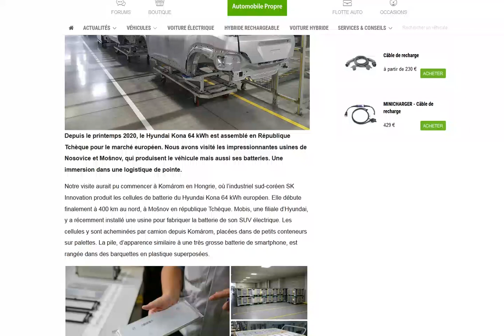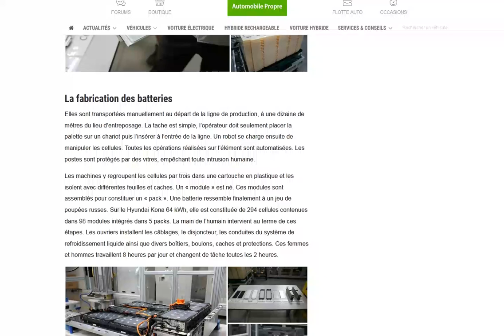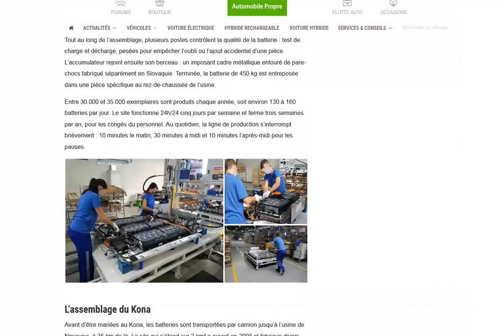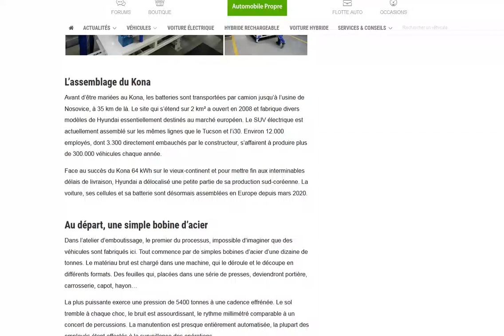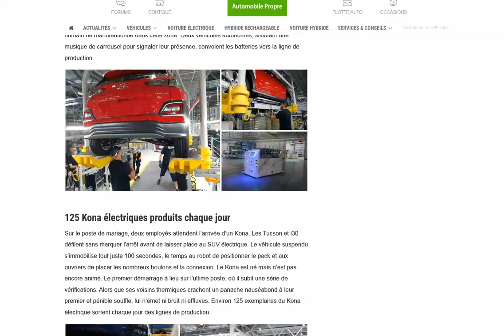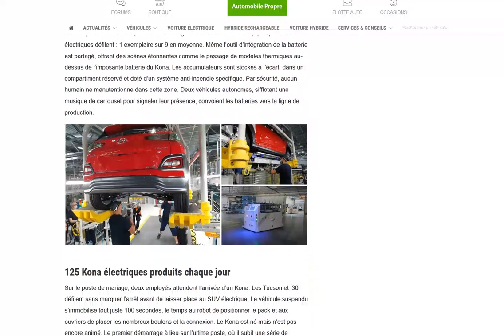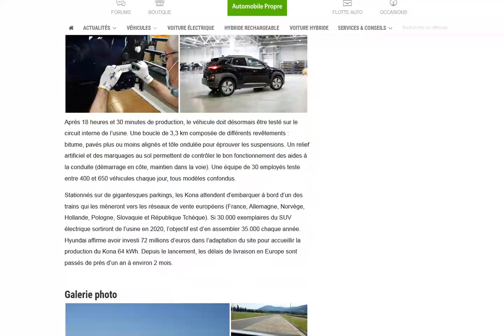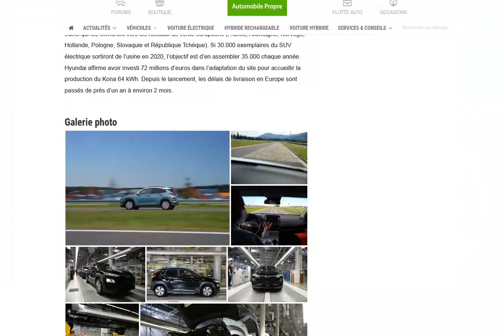Les différentes étapes de fabrication du Hyundai Kona électrique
Plutôt instructif !